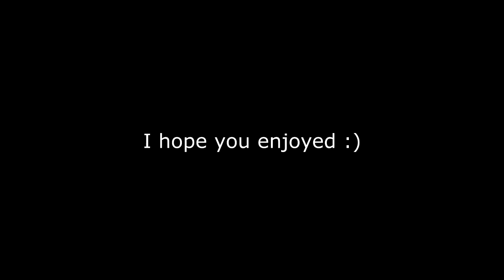Counter Strike Global Offensive No scope #2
I had fun doing the last one so i did another video of my mad skills, lol jk i dont have mad skills. But i was so close to a double headshot :(